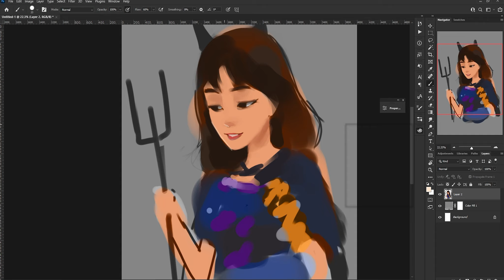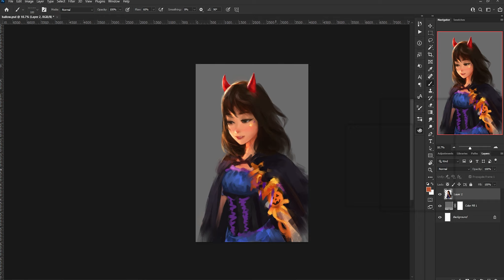SPEEDPAINT • Halloween Vibes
XP-PEN STAR 06
Photoshop 2021